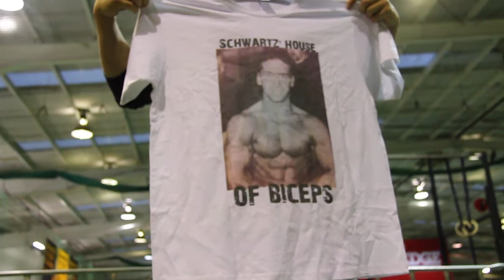Behind the Scenes at the 2013 Schwartz Challenge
Some quick interviews with Ben Schwartz, Chad Mackay, Brandon Swan, Ben Garard, Rory Boyden and others.